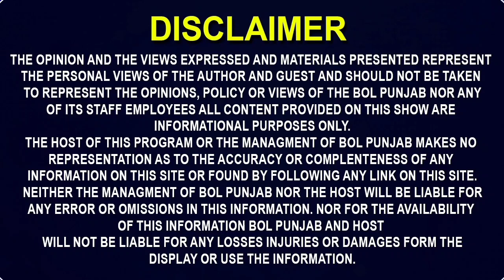ਘਟੀਆ ਲੋਕ ਵਿਆਹ ਨੂੰ ਤਮਾਸ਼ਾ ਬਣਾ ਰੱਖਿਆ!